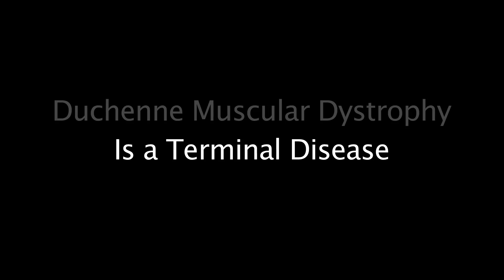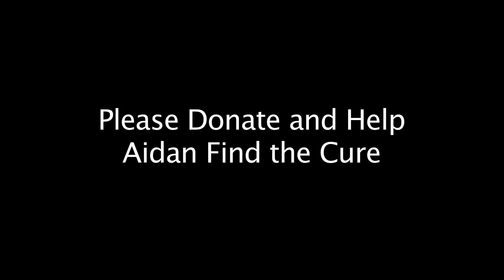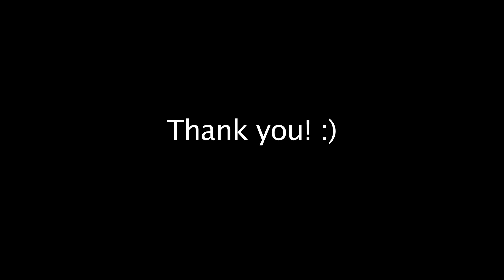Stem Cell Therapy for Duchenne Muscular Dystrophy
On March 3rd 2008, at the age of 3, Aidan was diagnosed with Duchenne Muscular Dystrophy. The doctors informed his parents that sometime around the age of 10 Aidan would lose his ability to walk. The disease and its symptoms would progress from there, ultimately taking his life by his late teens to early twenties.

In December of 2015 muscular dystrophy took Aidan’s ability to stand or walk.
In January of 2016 muscular dystrophy took Aidan’s ability to sit himself up in bed or even roll over.

In August of 2016, in a chance meeting, Aidan’s mom met Dr. Asher Milgrom of American Medical Aesthetics & Regenerative Medicine. The topic came up that her son was handicapped. Upon further discussion it became evident that his meeting was not by chance. Dr. Milgrom and his wife Alice Pien MD have been involved in the research of Stem Cell therapy and its use in the treatment of such diseases as Duchenne Muscular Dystrophy.

We are raising money to purchase the stem cells needed to for the treatment of Aidan’s Duchenne Muscular Dystrophy. All money raised will go directly to the stem cell treatments. Everyone else involved, the facility, the doctors, nurses and supporting staff, are all donating their time and resources. Any money raised over and beyond what is needed to treat Aidan will go towards treating another boy suffering from Duchenne Muscular Dystrophy.

To meet another young man who is experiencing the life saving results of Stem Cell Therapy, please visit…

You can also learn more about Aidan and follow the progress of his stem cell treatments on his Facebook page…

A lot of people told me that God only gives you what you can handle. I can handle a lot. I can take a lot. My son, he’s a strong boy, he can handle a lot. I can’t handle losing him.

My Aidan, he is awesome, sweet, great, amazing, bratty, frustrating, tough. He’s very open about his muscular dystrophy with people. He’s independent. More independent than I would have ever thought. He’s funny. He laughs all the time he makes other people laugh. He teaches other kids to be appreciative of what the have. He’s a good boy all around.

Aidan has Duchenne Muscular Dystrophy. It is basically a muscle wasting disease. He was diagnosed with Duchenne Muscular Dystrophy when he was three years old. Aidan’s dad took him to his doctors appointment. His dad just shook his head. When a doctor tells you your son has a terminal disease it’s just. He came out perfect. 10 toes, ten fingers and he still is perfect. He’s my baby, he’s always going to be and he is ohhh that boy is tough.

The doctors said that about the age of ten he will start to lose the ability to walk and then the symptoms of muscular dystrophy progresses from there. The doctors said the life expectancy for boys with Duchenne Muscular Dystrophy is late teens, early 20s. 26 is a goal. Aidan, he handles it well. I think he knows more about it than I do.

I got to talk to doctor Asher. I just mentioned that my son was handicapped. He asked what he has, and I told him, and he just looked at me. He says that’s one of the diseases we have been researching and working with and I was like one of the diseases that you work with? New stem cell research and I was like ohhh what? What is stem cell therapy?

In addition to our current 20 year old practice American Medical Aesthetics and Regenerative Medicine. Dr. Pien and I have another practice called AIMS. That stands for Advanced Integrative Medicine and Surgery. AIMS is focused on the research and development of the new things, the new horizons of regenerative and integrative medicine. Stem cell research and stem cell therapy are a huge part of that. The beautiful thing about the way AIMS is structured is that we also have a 501 C3, which is a charitable foundation. This allows people to donate to the foundation which then funds the necessary stem cell research to provide, for instance, the stem cell treatments that Aidan needs to hopefully stem, slow down, reverse and even heal him from his Duchenne.

I always say have hope, have hope. Since meeting the doctor and talking to him about stem cell therapy for muscular dystrophy. This is the first time I have hope. You have to just have hope. There is someone out there that’s going to try for your son, the way you try for your son. He’s going to try and make it so you son can stay being your son forever.

Irvine / Newport Beach
2302 Martin St. Suite 400

6310 San Vicente Blvd. Suite 285